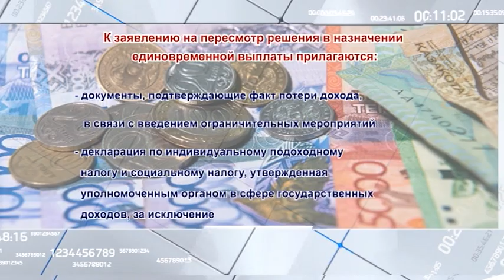В августе государство изменило размер соцвыплат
3 млрд 373 млн тенге. Речь идет, об общей сумме соцвыплаты. Ее получили больше 53 тысяч североказахстанцев, лишившихся дохода из-за продления карантина. В начале последнего летнего месяца государство немного изменило привычный для людей механизм. Как именно, узнаете прямо сейчас.